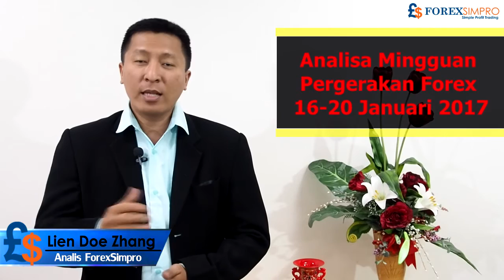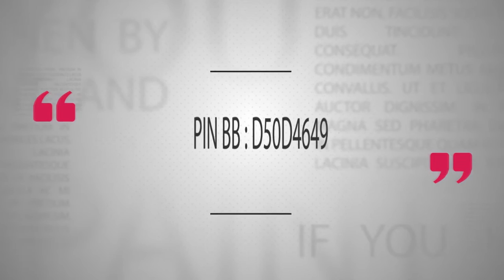Analisa Forex 16-20 Januari 2017